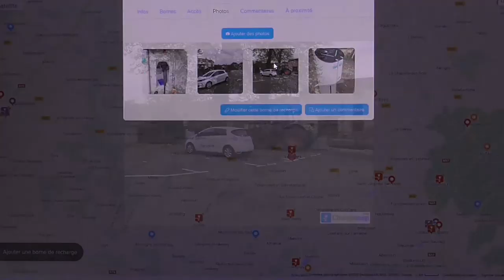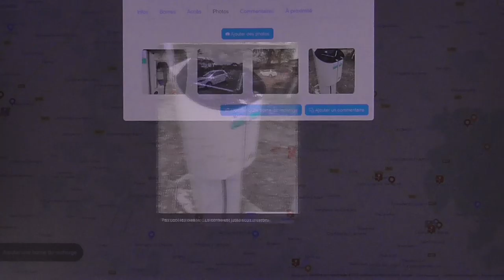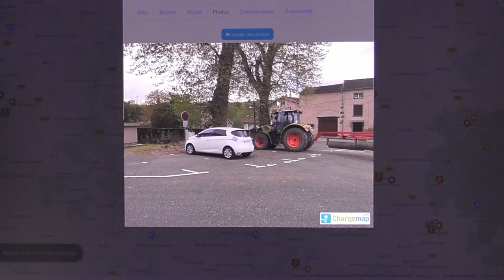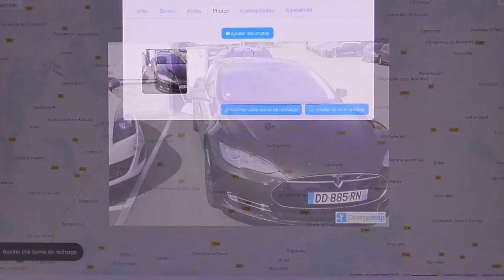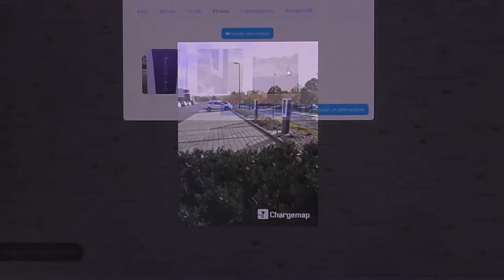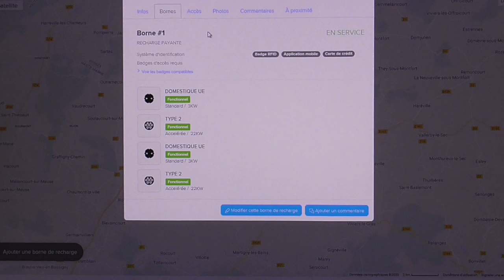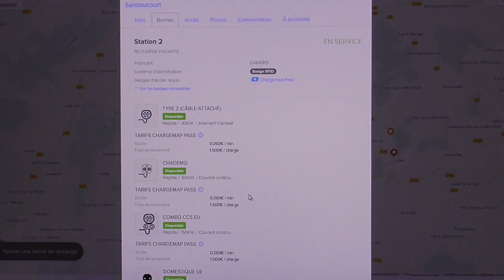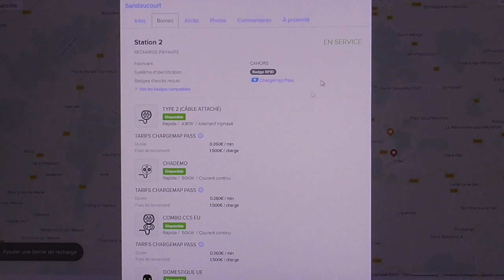[297] Tiens, ça augmente, déjà ? 🦧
Vidéo sans prétention, un petit tour des bornes, au fond des vallées et au bord des autoroutes. Pas critiques mais révélatrices.

Oui, les prix d'une recharge électrique sur autoroute. Il n'y aura jamais de pénurie pour les idées, pour vous rincer, pas le gosier.🤑🧠Pendant qu'il y en a qui se décarcasse pour trouver de bonnes solutions.. il reste les bornes 22Kw, .. et les CCS Combo ? Court après moi que je t'attrape ! 🐌